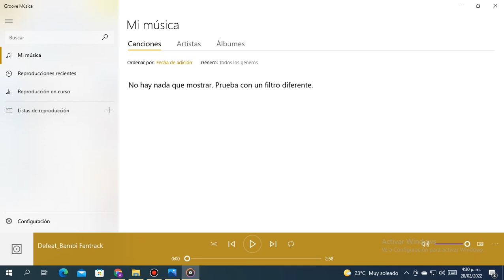Defeat. (Credits in the description)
Original song created by Rambi
Credits To Rambi